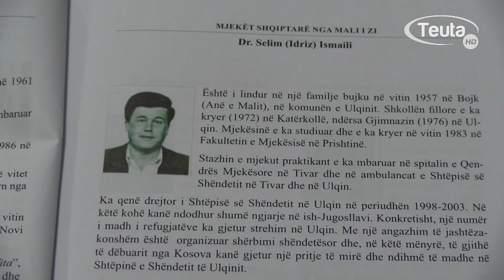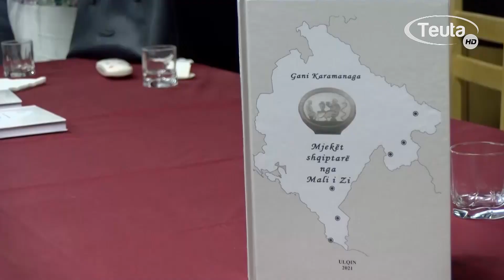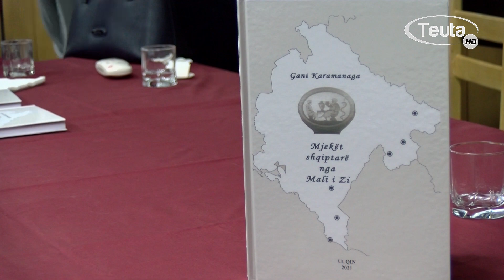Përurimi i librit “Mjekët shqiptarë nga Mali i Zi” i autorit Gani Karamanaga